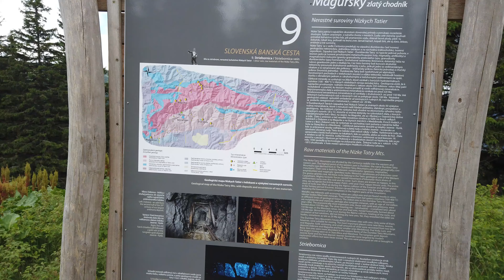20210627 okruh z Magurky na Ďurkovú